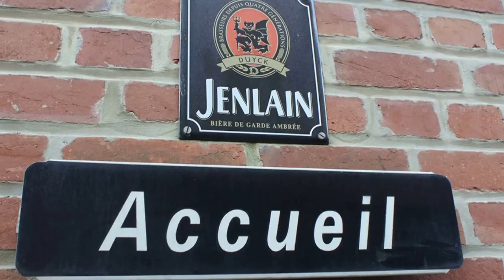Embouteillage Éclats d'Ambre 2014 à la Brasserie Duyck (Jenlain)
A l'occasion de l'embouteillage de l'Éclats d'Ambre 2014, Mathieu Duyck a accueillit Happy Beer Time afin de nous faire visiter la brasserie.

Un reportage exceptionnel dans les coulisses de0 la brasserie Duyck.